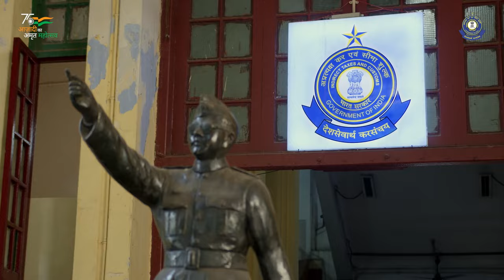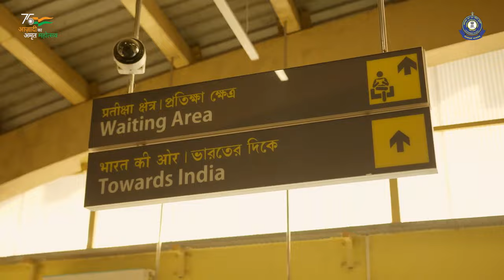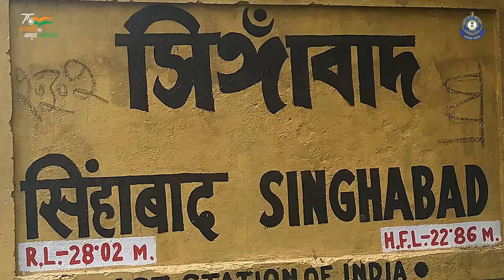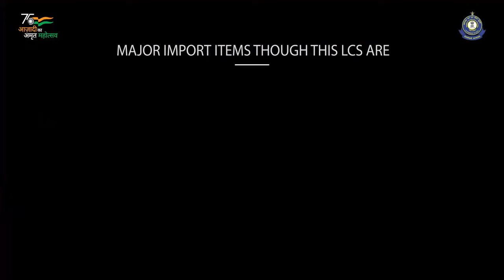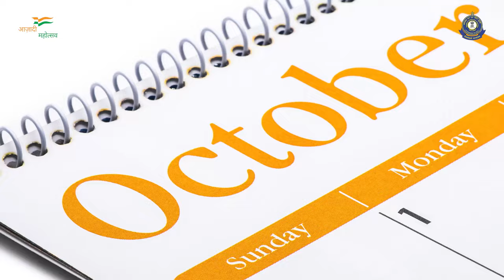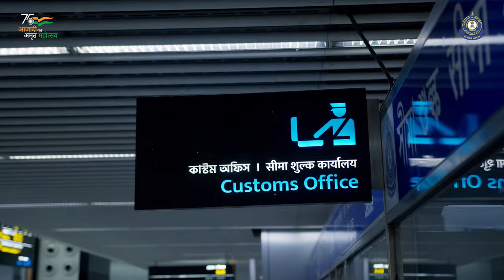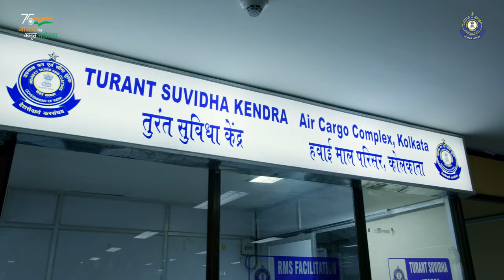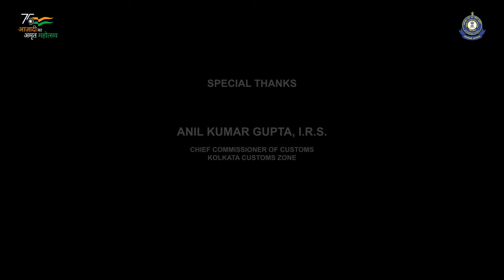Kolkata Customs Zone | 60 Years of Customs Act | Documentary | Hindi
Kolkata Customs Zone Celebrates 60th anniversary of Customs Act. The video is an introductory video about Kolkata Customs Zone .